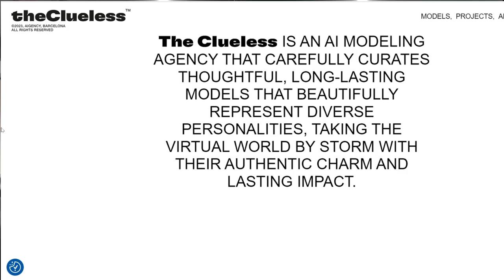AI Aitana | Aitana Lopez | AI Influencer | Digital Influencers | AI Model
In this captivating video, we delve into the fascinating world of artificial intelligence and influencer marketing through the lens of the incredible Aitana Lopez. Join us as we explore Aitana's story, from her beginnings to becoming a prominent AI influencer and model on Instagram.
Discover how Aitana Lopez utilizes cutting-edge AI technology to create engaging reels and captivating content that resonates with audiences worldwide. Whether you're intrigued by the concept of AI influencers or seeking inspiration for your own digital endeavors, this video is packed with valuable insights and information.
From her unique perspective on AI to her rise as a digital influencer, we cover it all. Get ready to be inspired and informed as we uncover the secrets behind Aitana Lopez's success in the ever-evolving world of AI and influencer marketing.
Don't miss out on this exclusive journey – hit play now and immerse yourself in the world of AI influencer extraordinaire, Aitana Lopez!